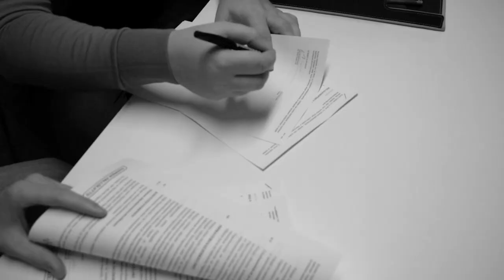Veikkausliigaseurojen eFutisliiga käynnistyy - TPS kiinnitti pelaajikseen Jokisen ja Viherkosken!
eFutisliiga on Telian ja Veikkausliigan yhteinen e-urheilusarja, jossa Suomen parhaimmat jalkapalloseurat ottavat toisistaan mittaa virtuaalisilla pelikentillä. Jokaista seuraa edustaa kaksi pelaajaa. TPS:n on kiinnittänyt edustajikseen Jere Jokisen ja Juha Viherkosken. Molemmat pelaajista tulevat Turusta.

Jere Jokinen on jo entuudestaan tuttu näky mustavalkoisessa peliasussa, sillä hän on monivuotinen TPS Salibandyn luottohyökkääjä Salibandyliigasta.

Juha Viherkoski taas antoi vakuuttavat näytöt osaamisestaan voittamalla kaikki ottelunsa eFutisliigan ”Näytön paikka” -ranking turnauksessa.

Telia Esports Seriesin sateenvarjon alla pelattavan eFutisliigan viikoittaisia lähetyksiä voi seurata C Moren ja Telian kanavista.
Veikkausliigaseurojen eFutisliiga käynnistyy 4. marraskuuta. Sarjan finaali pelataan 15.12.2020.